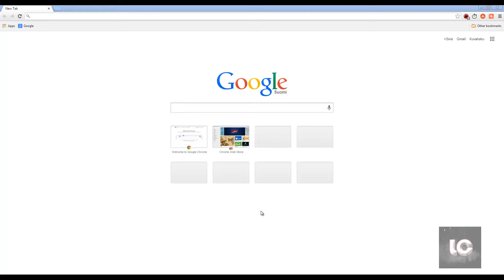How to Change Your Theme on Chrome.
How to Change Your Theme on Google Chrome.

2.There will be many themes on the page.
3.Choose one and click on the blue button.
4.Wait and then you are done.